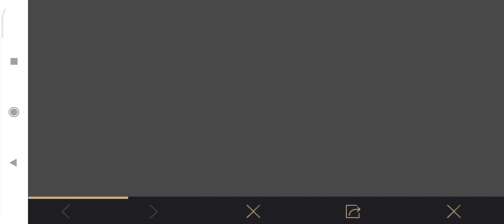PMGC Grand Finals Treasure Box Opening | PMNC 2021 Set | 5000 Token Free | Pubg Mobile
PMGC  Treasure Box-Token👇
Daily Login. ⏩10 Token
Daily Share. ⏩20 Token

PMGC Daily Missions
Complete 1 Match While in a group With Friends. ⏩100 Token
Complete 3 Match While in a group With Friends. ⏩100 Token